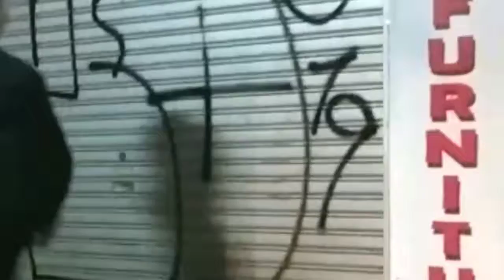CDT KLUB - MOES23 - KIZET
-CITY DWELLER TERROR
2019 at Jakarta City